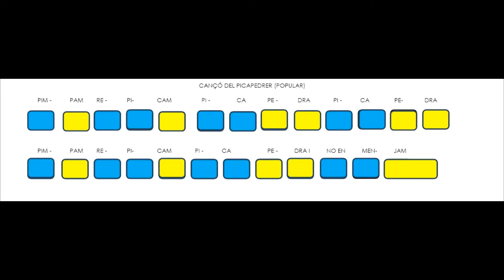3 CANÇÓ DEL PICAPEDRER (popular catalana)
Aprenentatge de les notes mi i sol